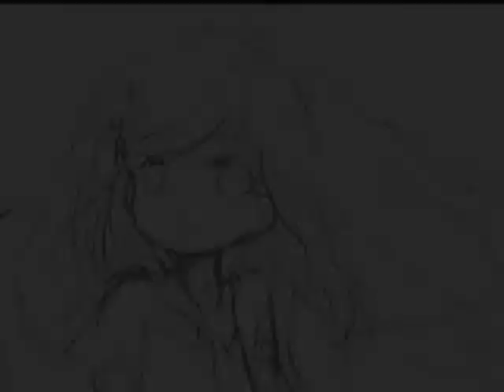【AllyAlly1620】 [AustriaxHungary] Stay With Me